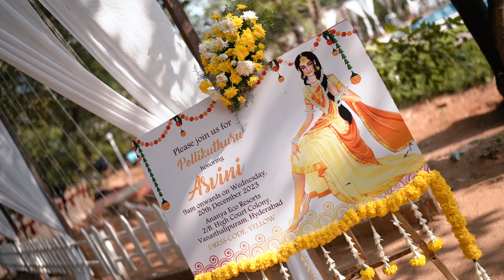Asvini Allada haldhi